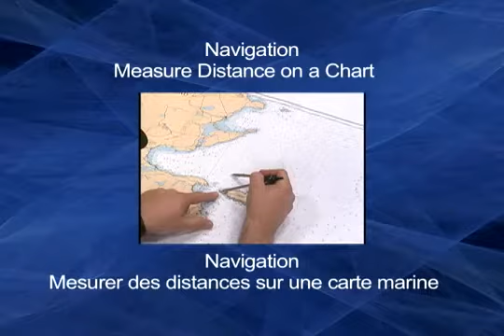Mesurer des distances sur une carte marine